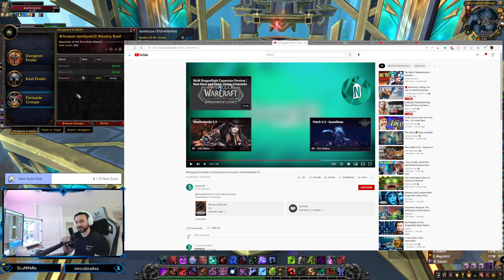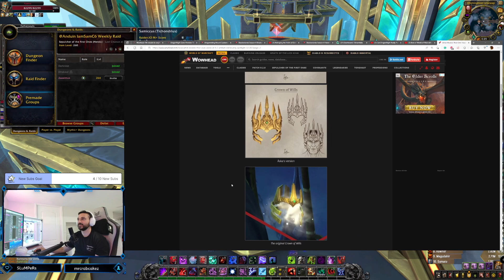Helm of DOMINATION and WARCRAFT 3 were both REFORGED!! Concept Artists fix - Warcraft Shadowlands